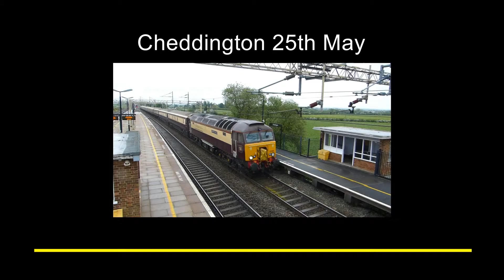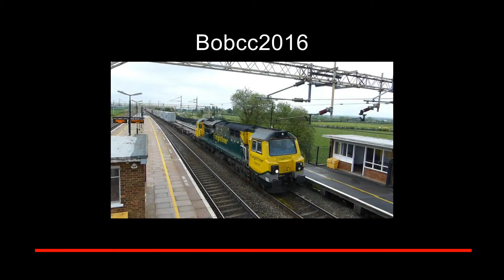Cheddington 25th May